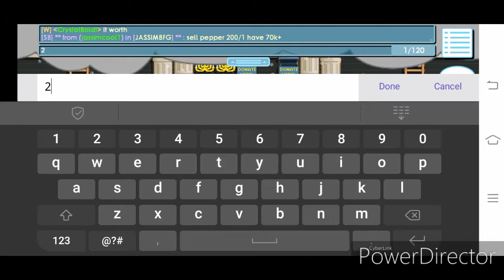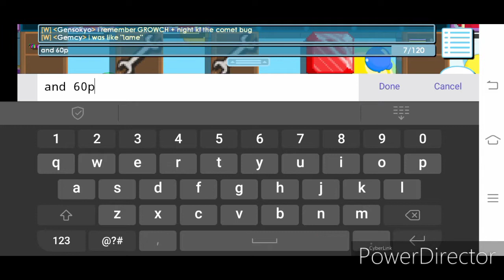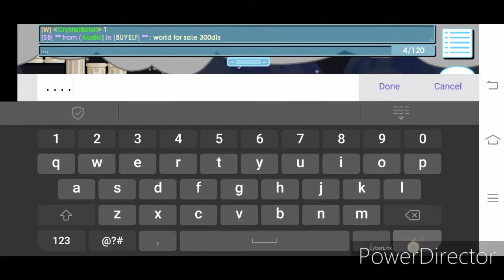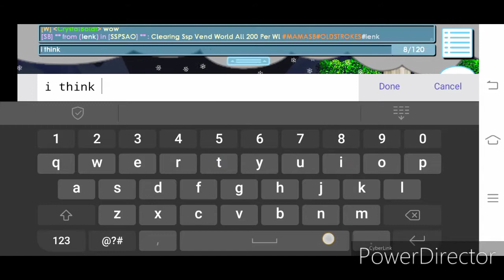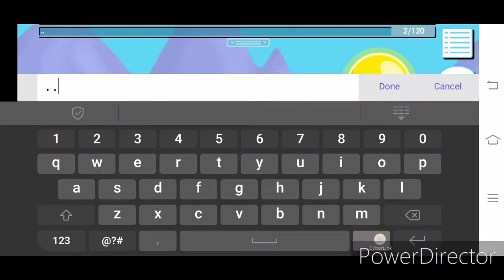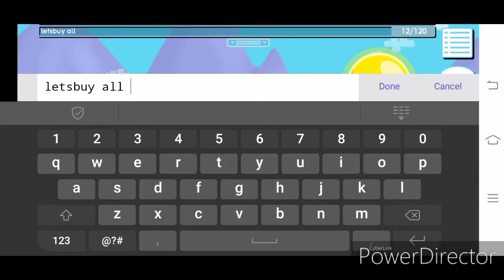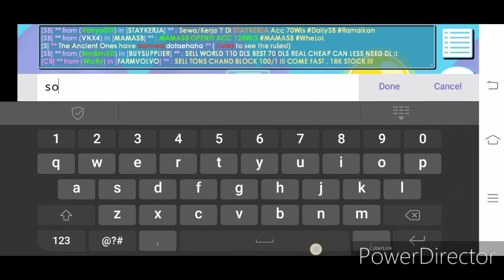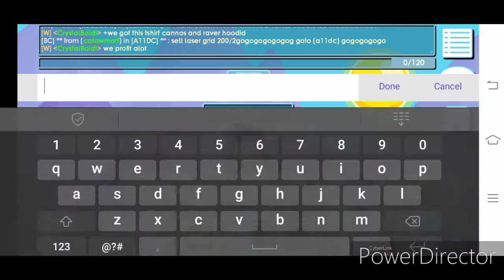GROWTOPIA ANNIVERSARY 2020 FOR 7YEARS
Happy anniversary Growtopia!